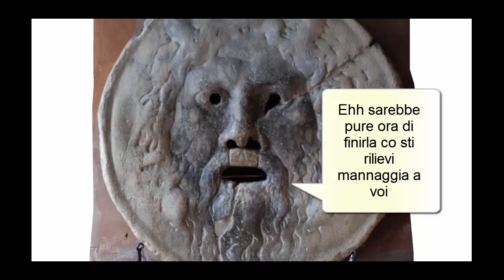Bocca della verità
Video in chiave umoristica in risposta ad un post sul forum